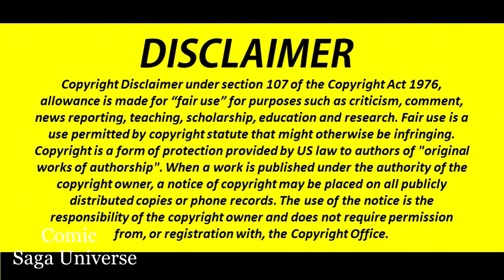Captain America : Sentinel of Liberty # 1 || Hindi ||Comic Saga Universe